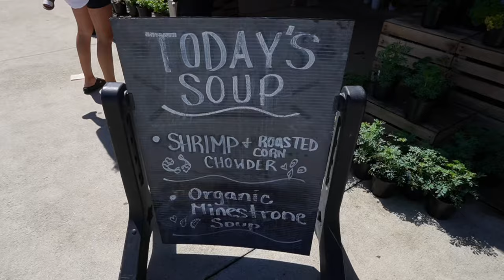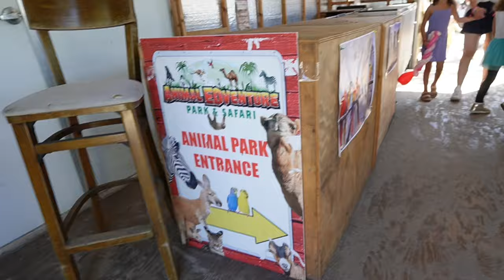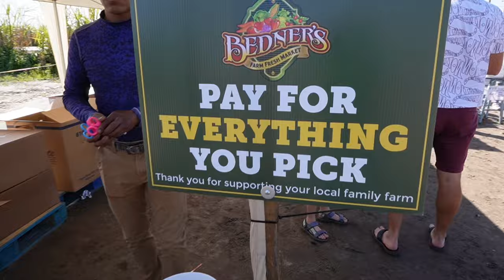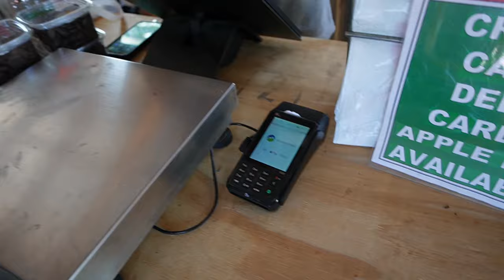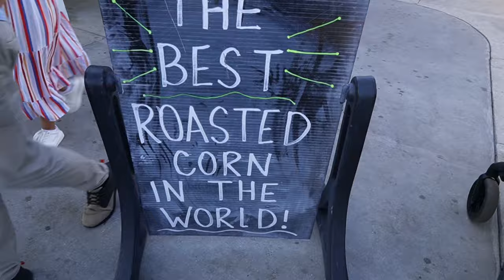2 UNDER 2: DAY IN THE LIFE FAMILY FUN | STRAWBERRY PICKING BEDNER'S FARM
Join us on a family adventure as we embrace the chaos and joy of parenting '2 Under 2'! In this vlog, we take you along for a fun-filled day at Bedner's Farm, where we dive into the sweet experience of strawberry picking amidst the picturesque fields. Indulging in the simple pleasures of farm life, this video captures the essence of our family bond and the priceless moments we share together. Get ready for laughter, love, and a whole lot of strawberry-stained smiles in this unforgettable day in the life of our growing family!